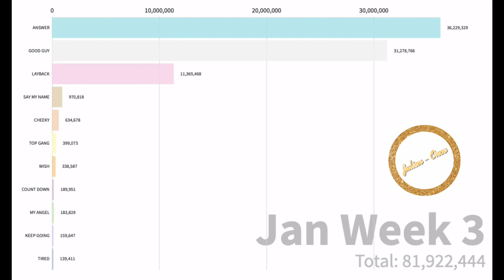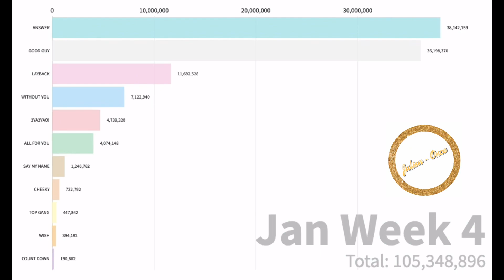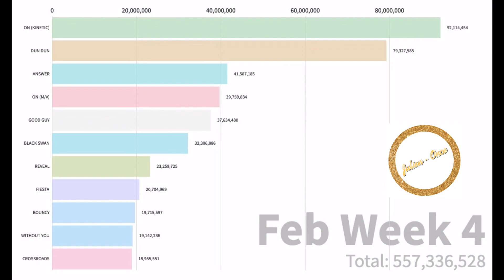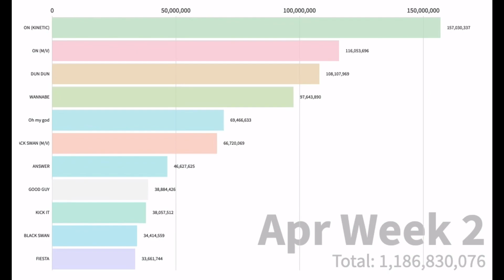Most Viewed KPOP MVs of 2020 so far! (April 24)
Sorry for the quality, YouTube degraded the resolution!